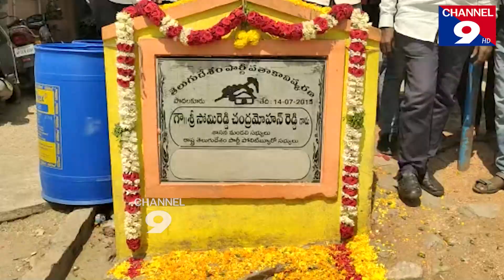ఏపీకి బలమైన పునాదులు వేసినది టీడీపినే@Channel9hd